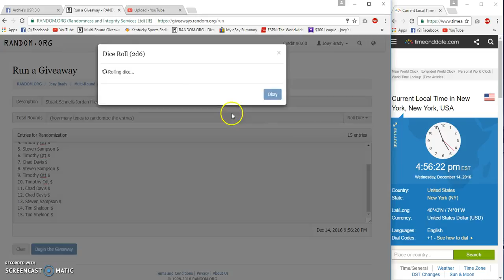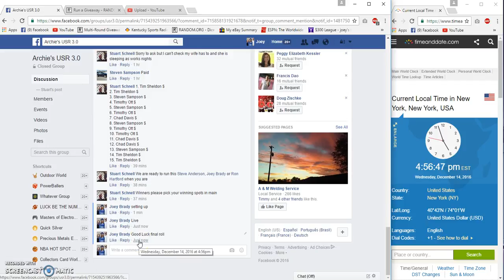Stuart Schnells Jordan filler 2